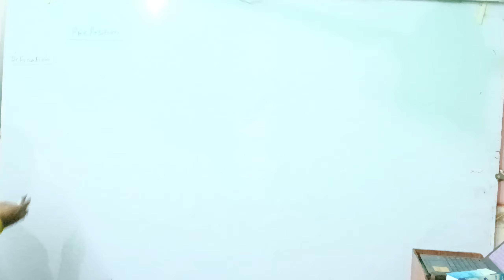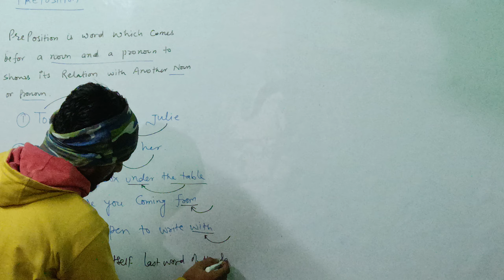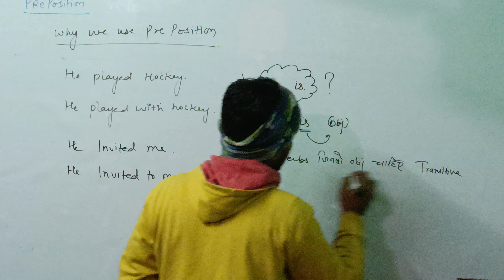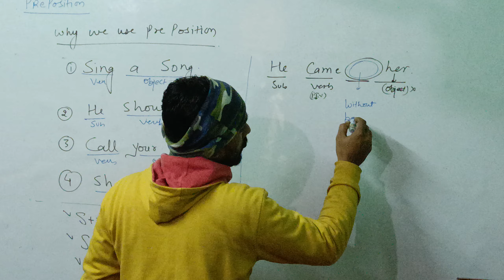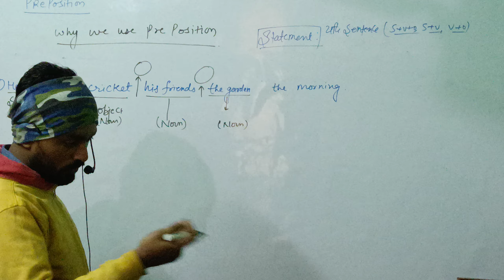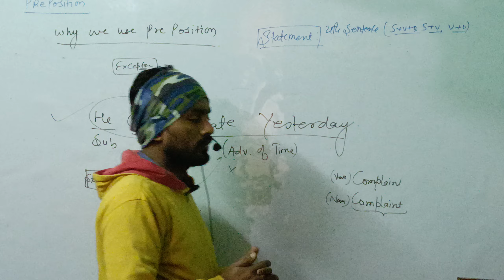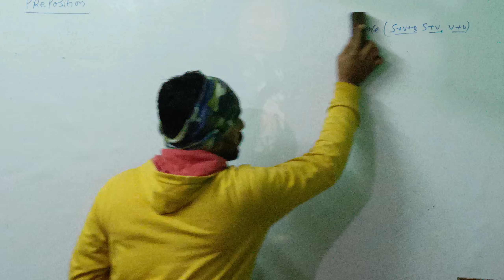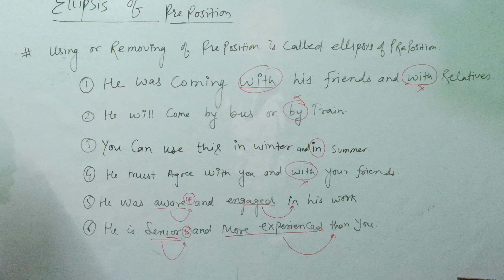Preposition Class 1by Manoj sir